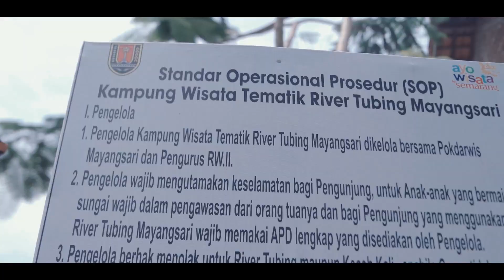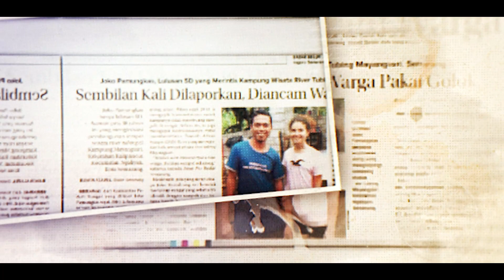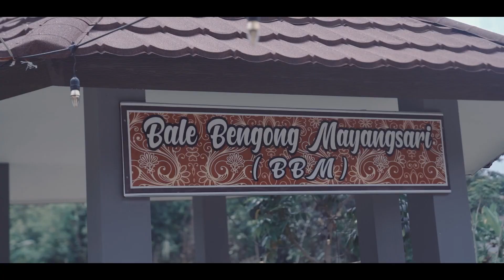JELAJAH SEMARANG - RIVER TUBING MAYANGSARI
Terletak di Desa Kalisari, Kelurahan Kalipancur, Kecamatan Ngaliyan, Kota Semarang, wisata river tubing mayangsari masih sangat terjaga keasriannya.

Awal terbentuknya wisata ini atas keprihatinan KSB PUMA (Kelompok Siaga Bencana Putra Mayangsari) dengan kondisi sungai Kreo akibat kurangnya kesadaran masyarakat sekitar.

Saksikan selengkapnya di channel Youtube Semarang Pemkot pada Jumat, 7 Desember pukul 09.00 WIB